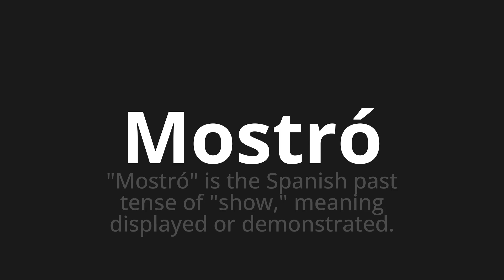How to pronounce Mostró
Master the Pronunciation of 'Mostró Which Means showed' - which means : "Showed" Is the Spanish Past Tense of "Show," Meaning Displayed or Demonstrate. 📝 with @PronunciationSpanish 🎓🗣️ - [Your Guide to Spanish]

Learn to pronounce 'Mostró' perfectly in Spanish with our easy and engaging tutorial by @PronunciationSpanish! 📖📽️ In this comprehensive video, we provide you with native speaker examples 🗣️👂 and phonetic breakdowns 🎵 to ensure you get the pronunciation just right.

How to say He showed in Spanish